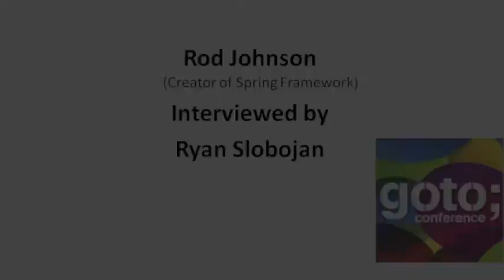Interview with Rod Johnson • GOTO 2013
This interview was recorded by Ryan Slobojan for GOTO 2013